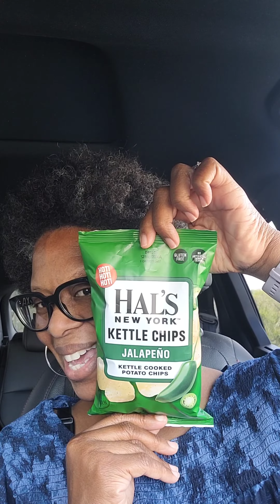Hal's NY Kettle Cooked Potato Chips: Jalapeno Flavored ASMR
Hal's NY Kettle Cooked Potato Chips: Jalapeno Flavored ASMR... ENJOY!!!

I EAT MEAT, BUT FOR HEALTH REASONS I'VE BEEN TRYING OUT MORE VEGAN AND VEGETARIAN MEALS.  YOU'LL SEE ME EAT MEAT, VEGAN, AND VEGETARIAN MEALS ON THIS CHANNEL.  I'LL ALSO DO A LOT OF CRUNCHING ASMR VIDEOS TOO!